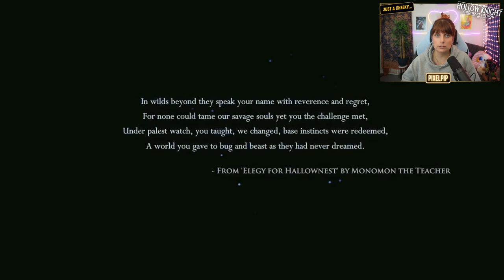Just a cheeky... HOLLOW KNIGHT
Hello Everyone! Im heading into the gaming archives and have pulled out this utterly beloved GEM of a game. HOLLOW KNIGHT is an amazing side scrolling game with a difficulty level akin to souls games. This game has some utterly beautiful visuals, music and sound! I had some issues with the dash mechanic, might be because I didn't find a particular item or because there is an issue on Playstation I don't know so I would LOVE to hear your feedback in the comments so i can play on without issue!!!

These "Just a cheeky..." gameplay videos will be my chance to bring you one off episodes of any game I or we want to play and see!